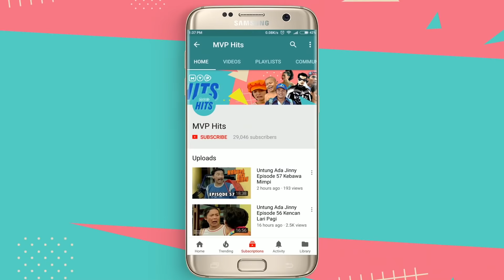Samson Betawi Episode 1